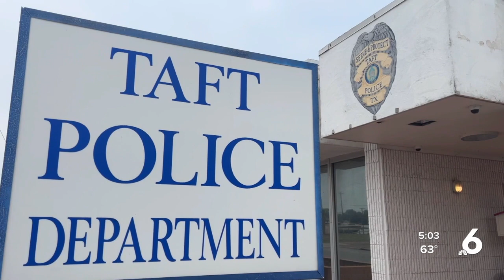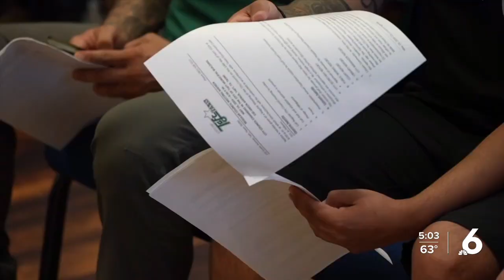No decision on Police Chief's employment in Taft